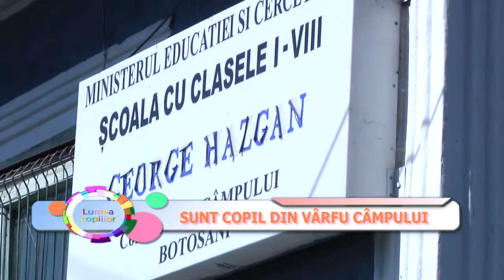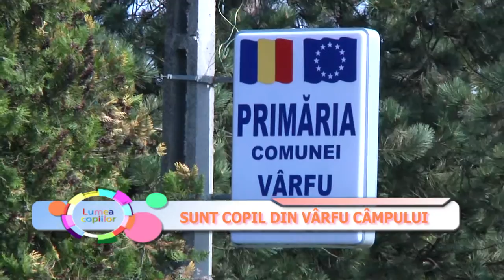Grup vocal Scoala George Hazgan -SOMAX Botosani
Lumea copiilor 16 mai partea I Muzeul etnografic Vf. Cimpului